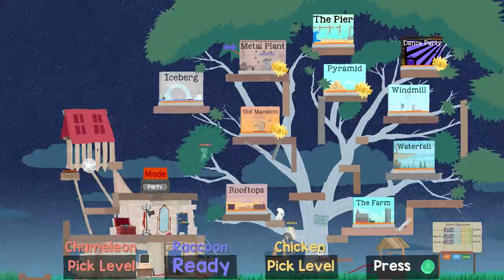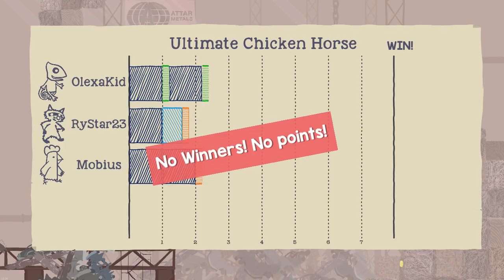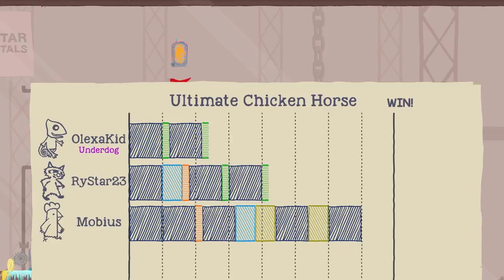WHERE THE SPLOOGE AT? :: Ultimate Chicken Horse with Friends! :: 2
It's great to have you :)

If you'd like to donate, check out the main channel page and look for the donation jar. Every donation means a ton to me and will be shouted out in a video of your choice!